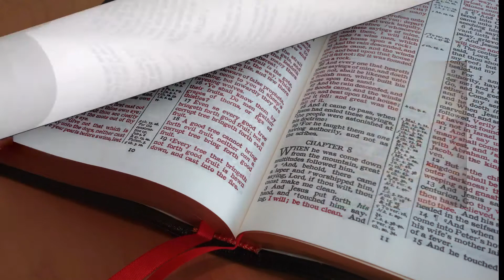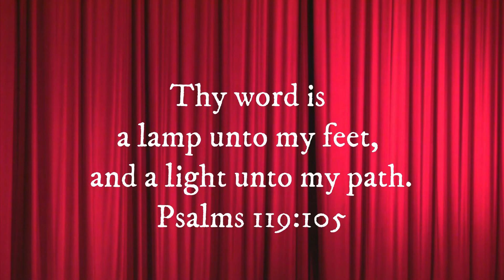Heaven's Master Builder (Part 14) "Prisoners Of Hope"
Mailing Address:
Cox Community Church
Bishop Dr. Guy A. Cox